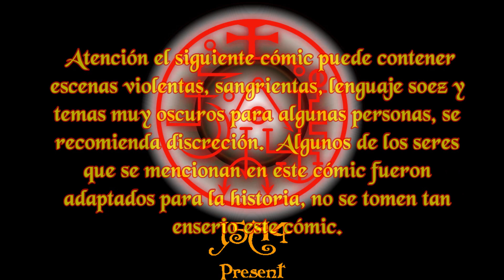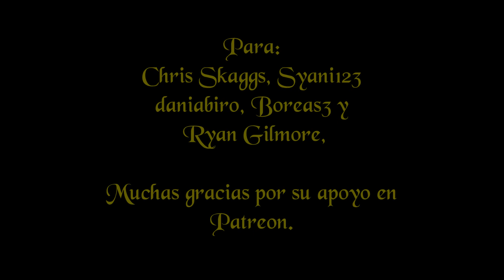When Demons Awake - Cap 3 - Parte 3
When Demons Awake Capitulo tres, tercera parte, gracias por su apoyo y paciencia, recuerden suscribirse y compartir mi contenido, una vez llegue a los 5000 subscriptores compartiré el cómic Diagnosis : Surprise, continuación del cómic Surprise y Party of One .